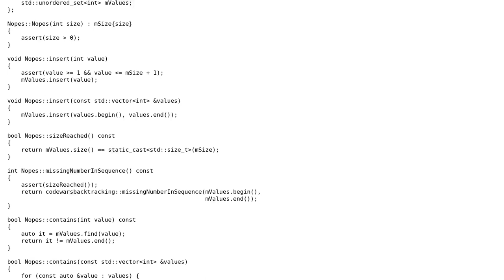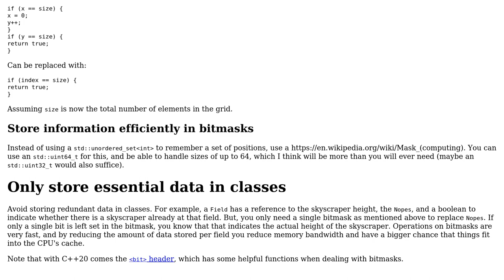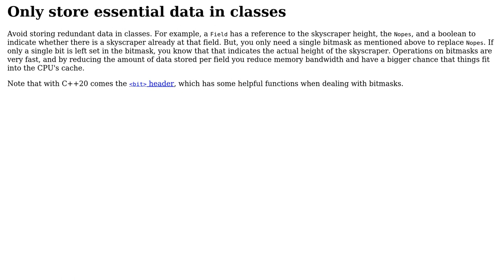Code Review: Skyscraper Solver for NxN Size Version 2 (Using Backtracking)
With thanks & praise to God, and with thanks to the many people who have made this project possible! | Content (except music & images) licensed under CC BY-SA | Music | Images & others | With thanks to user Sandro4912 user G. Sliepen and the Stack Exchange Network Trademarks are property of their respective owners. You are responsible for your own actions.